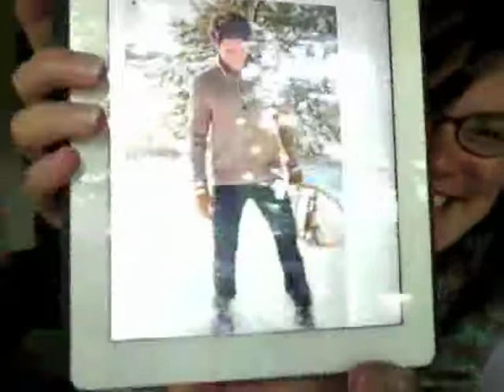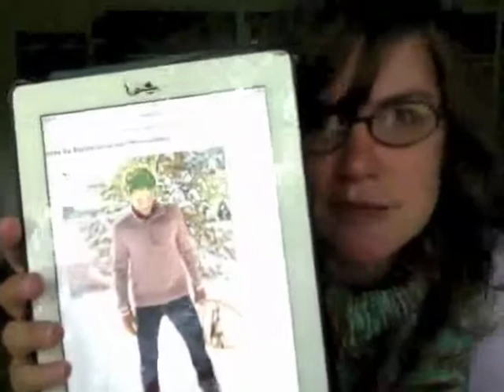Dark Matter Knits Podcast, Episode 8: Bind Off Loosely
We're often exhorted to "bind off loosely," but sometimes that can be hard. Today, I talk about how knitting helped stay calm and loose through some alarming medical news; how I almost completely blew it while having a shawl that I designed test-knit; and how to work Jeny's Surprisingly Stretchy Bind Off without it ruffling at the edges.